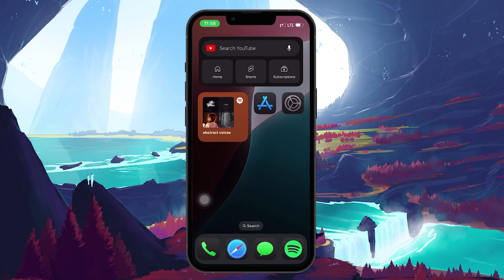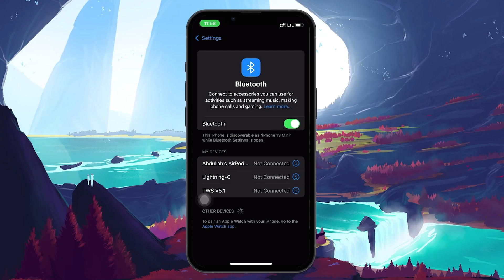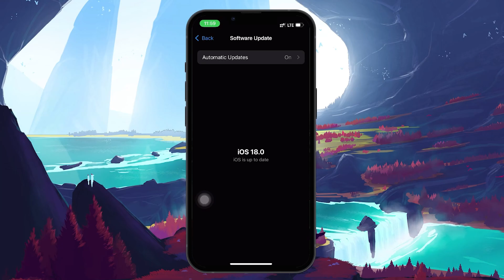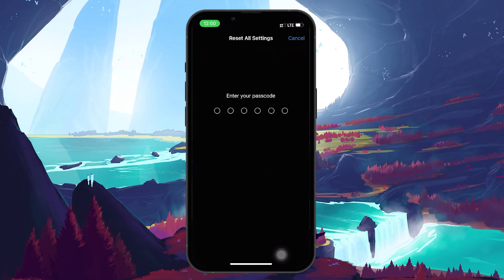How To Fix Bluetooth Connection Problems on iPhone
A short tutorial on fixing Bluetooth connection problems on your iPhone.